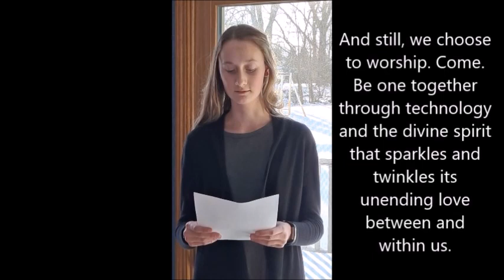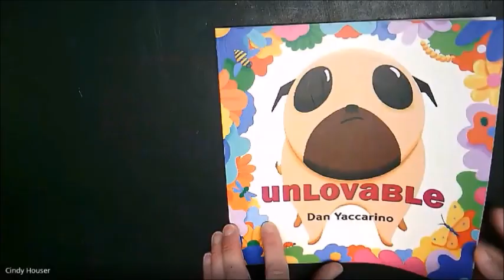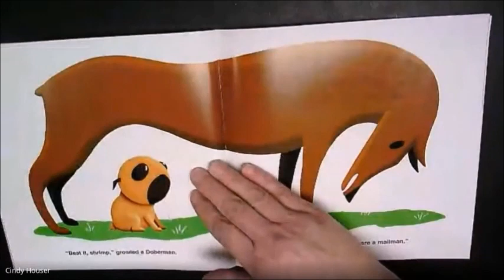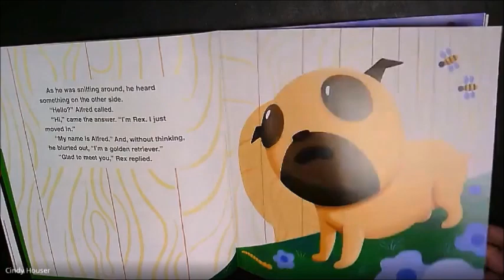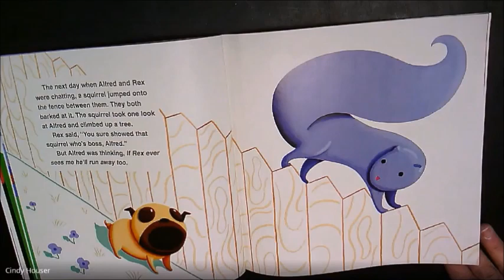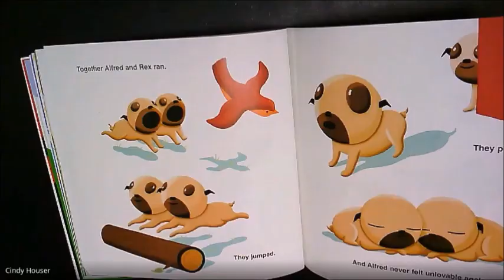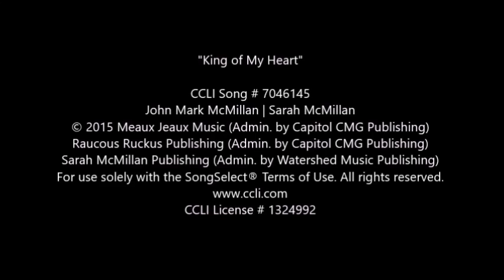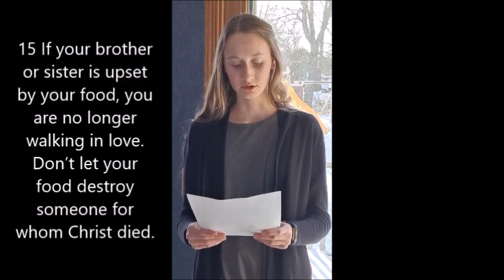An Altar in the World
Join Pastor Caleb as he continues  the series, An Altar in the World.  Pastor Caleb's sermon title is, "Fighting With Your Spouse"...Peace begins at home.